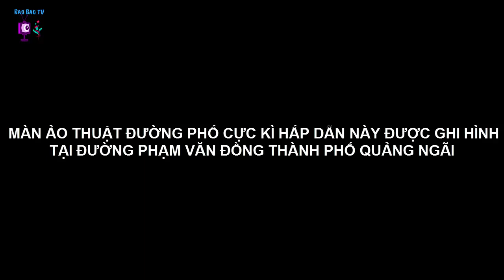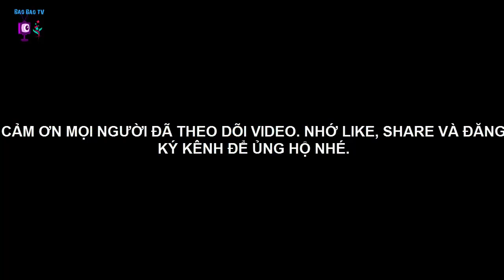MÀN ẢO THUẬT ĐƯỜNG PHỐ HẤP DẪN | STREET MAGIC | BẢO BẢO TV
MÀN ẢO THUẬT ĐƯỜNG PHỐ CỰC KÌ HẤP DẪN NÀY ĐƯỢC GHI HÌNH TẠI ĐƯỜNG PHẠM VĂN ĐỒNG THÀNH PHỐ QUẢNG NGÃI.
THIS STEET MAGIC HAS BEEN ROCORED AT PHAM VAN DONG STREET QUANG NGAI CITY BELONG VIET NAM.